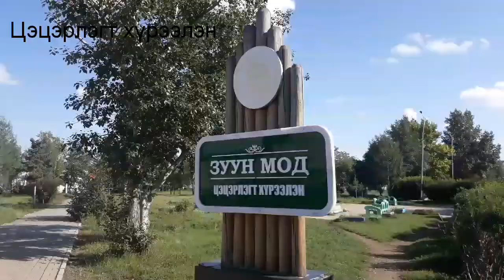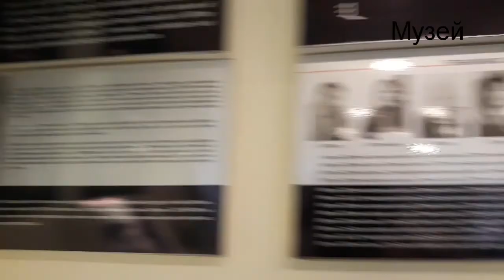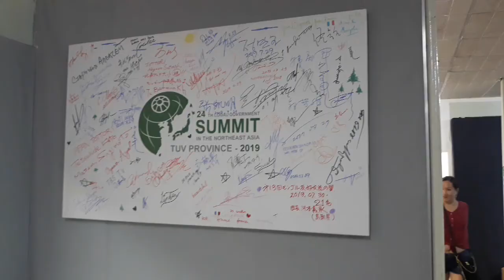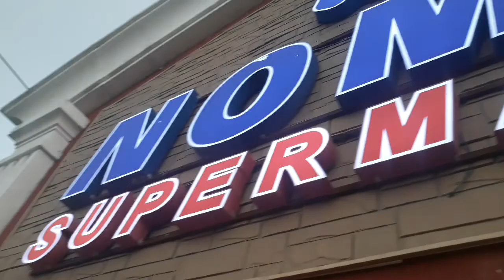Зуунмод хотын аялал (Vlog 28)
Улаанбаатарт хамгийн ойрхон хот бол Зуунмод. Жижигхэн ч гэсэн сэтгэлд тод үлдсэн газар. Энд л тайван амьдармаар.

00:00 Төв талбай
00:20 Цэцэрлэгт хүрээлэн
01:06 Музей
02:34 Соёл амралтын хүрээлэн
03:25 Гудамж
03:53 Номин дэлгүүр
04:06 Мөндөр